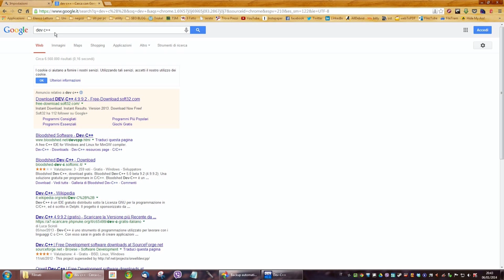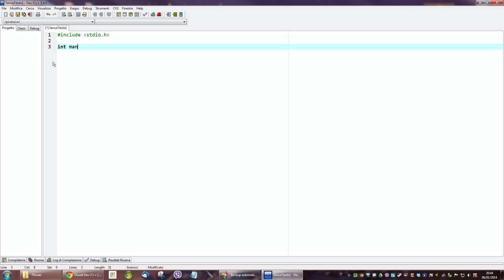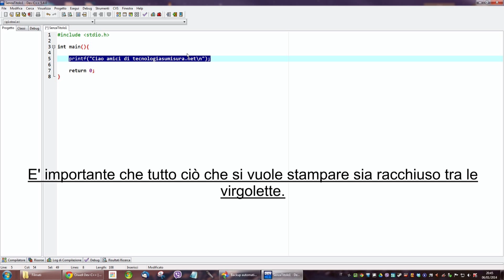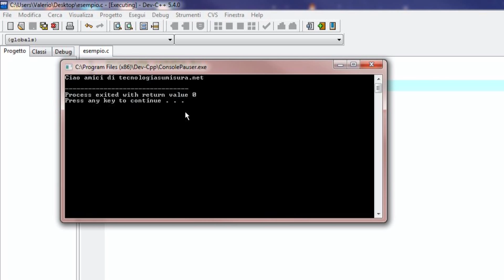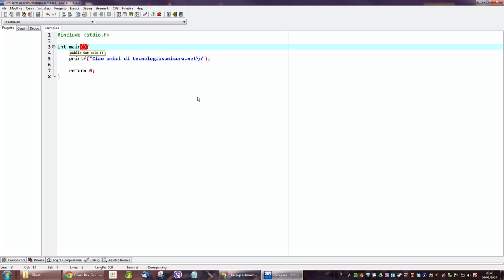Programmare in C (Parte 1) - Introduzione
IMPORTANTISSIMO

Purtroppo, nel futuro immediato, non saremo in grado di portare avanti la serie "Come Scegliere L'Hardware".

Per compensare questa nostra carenza ho deciso di introdurre una nuova serie dedicata ai fondamenti della programmazione in C, decisamente molto più semplice da registrare e montare e che dovrebbe consentire di caricare episodi con una discreta regolarità.

Per noi il vostro feedback è importantissimo. Fateci sapere se questo nuovo progetto può interessarvi.

Se non avete capito qualche passaggio del filmato scrivetelo nei commenti così che potremo spiegarci meglio nel video successivo.